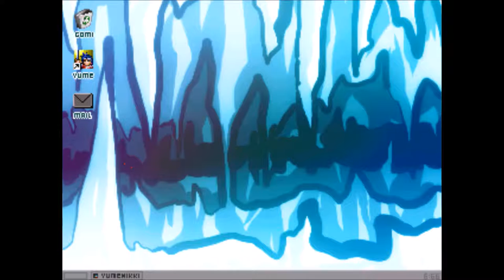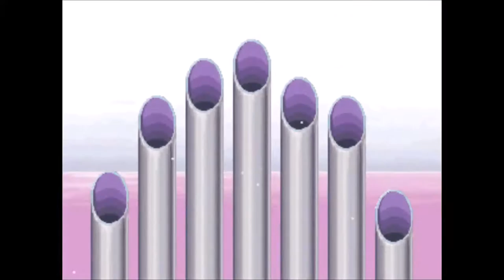[2ch] Yume 2kki - Red rock cave